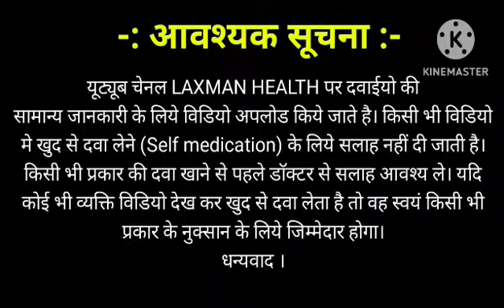बाल झड़ने से रोकने के उपाय | baal jhadne se rokne ke upay | baal jhadne ke upay#health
बाल झड़ने से रोकने के उपाय | baal jhadne se rokne ke upay | baal jhadne ke upay#health healthtips baal jhadne se kaise roke
baal jhadne ke karan
baal jhadne ki dawa
baal jhadne ki dua
baal jhadne se rokne ke upay sanyasi ayurveda
baal jhadne ki dava
baal jhadne ka tarika
baal jhadne ka ilaj
hair dandruff solution at home
hair dandruff removal
hair dandruff solution at home in tamil
hair dandruff solution at home in hindi
hair dandruff treatment
hair dandruff solution